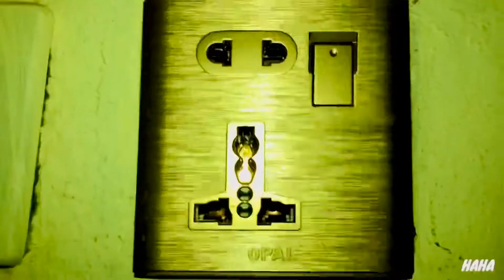Best Switch Sockets Review| How To Connect Sockets| Difference Between 2 & 3 Plug Sockets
Best Switch Sockets Review | How To Connect Sockets| What’s Difference Between 2 & 3 Plug Sockets

Here in this video I am gonna tell you the best socket I’m using in my hometown...well if it is best then what are some reasons so wait and watch the hole video I assure you will be able to select the right socket for your house.

In this video we are going to see:
Why it’s best socket?

What is the difference between two plug 🔌 and three plug sockets?

What is the difference between three plug and another three plug sockets?

Why it is best and better than two plug sockets?

We are also going to taking about its water Resistivity...I am also showing you what is the water Resistivity difference between three plug local socket and branded three plug sockets?

YOUR SAFETY MUST BE FIRST PRIORITY..!